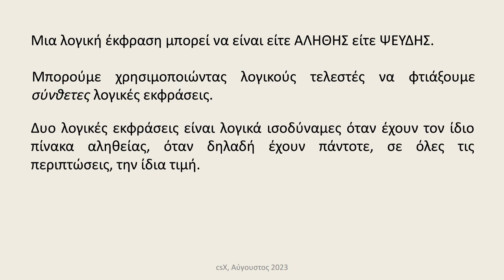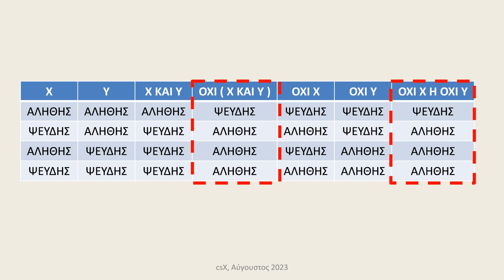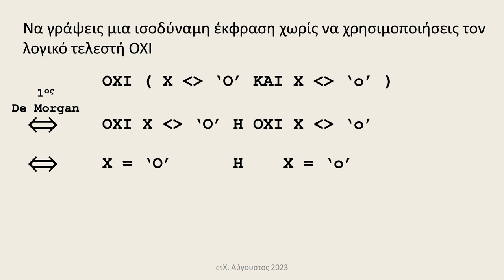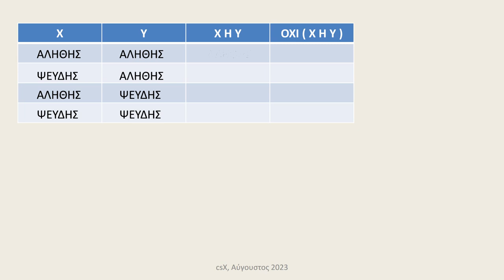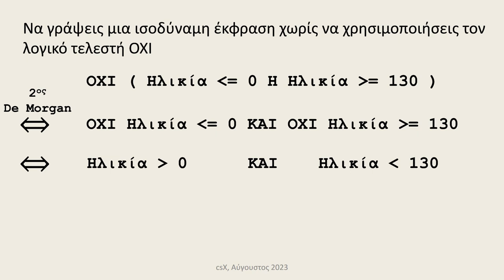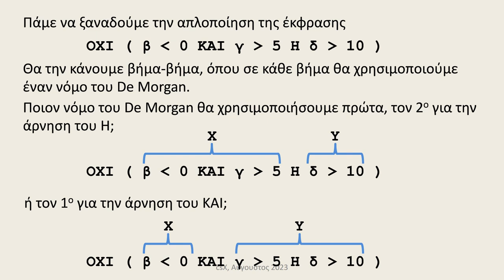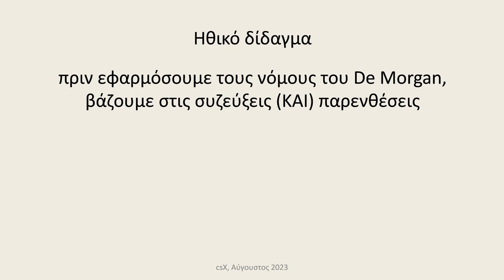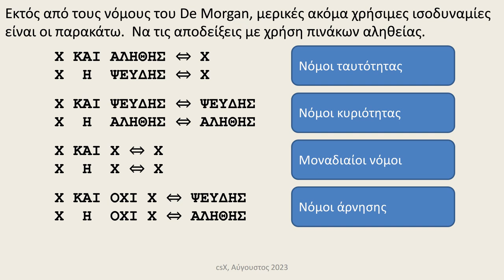Οι νόμοι του De Morgan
Οι νόμοι του De Morgan και λογικές ισοδυναμίες. Πληροφορική Γενικού Λυκείου, ΑΕΠΠ